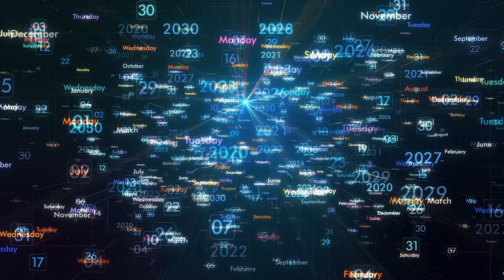How I Keep Myself From Zoning Out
Do you find yourself constantly thinking about something else and having a hard time being in the present? Great! Me too. It's a real challenge for some people, especially those of us who tend to dwell on things and overthink a lot. In this video I cover a few strategies I've found that work for me in keeping my mind from drifting away into the clouds.

The movie scene is from "The Last Holiday" if anyone's curious 😁.

Skip Around:
0:00 - Time Travel is Possible
0:46 - The Past
1:15 - The Future
1:47 - The Problem
2:37 - Discomfort
3:40 - Been There, Done That
5:18 - Use Your Body
6:24 - Sleep is King
7:13 - Stay Anchored